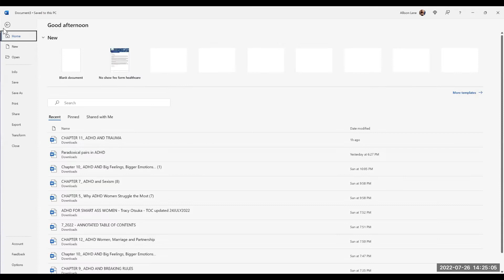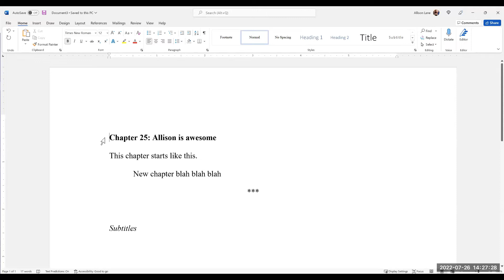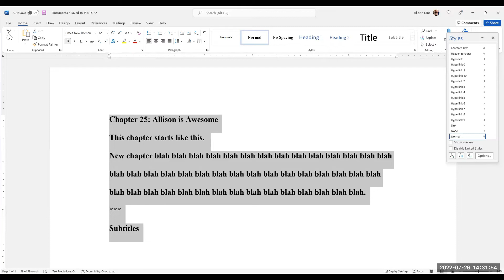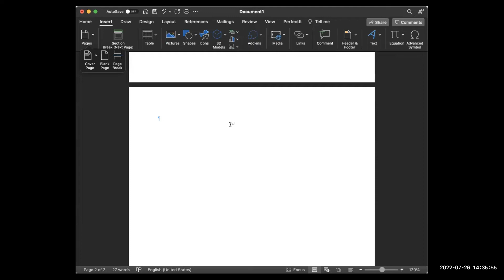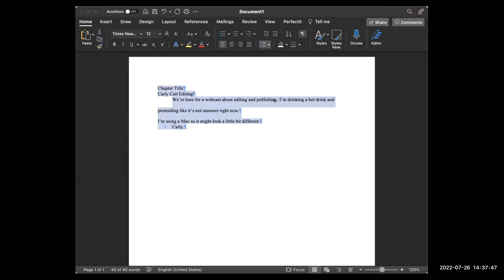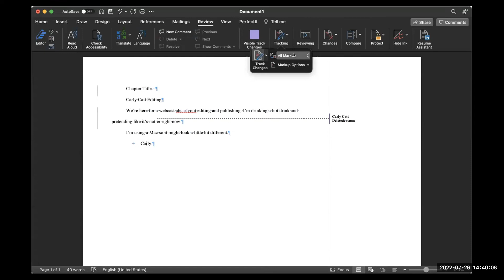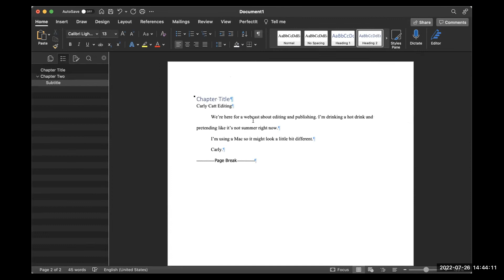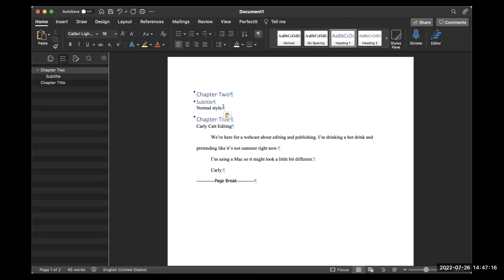How to Self-Edit and Polish Your Writing | Allison Lane Literary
The final steps of revising are often the toughest. It's always darkest before dawn, you know.
In this chat, you'll learn:
✅ how to collaborate
🔍 how to push back
💪 how to deliver what you and your publisher want ... AN AMAZING MANUSCRIPT